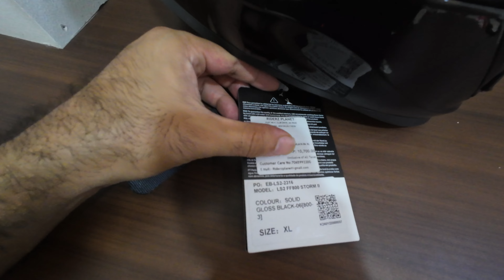Helmet Shopping in Asia's Biggest Motorcycle Market🏍️ | LS2, SMK, AXOR, MT. Spent Almost 11000 Rs💰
Hi Friends,

Recently went to Karol Bagh Delhi to buy my first proper Full face helmet.
Tried almost all brands-SMK,AXOR,MT,LS2 and finally bought my Dream Helmet.

Hope you enjoy the video and this helps to buy your next helmet🤗

best helmets for motorcycles
Medium volume

what helmet should i buy for motorcycle
Medium volume

best looking motorcycle helmets
Medium volume

where to buy a motorcycle helmet
Low volume

motorcycle helmet modification
Low volume

bluetooth helmets for motorcycles
High volume

helmet cameras for motorcycles
Low volume

cool looking motorcycle helmets
Low volume

different types of motorcycle helmets

Medium volume

how to put on a motorcycle helmet
Medium volume

best helmet for sport motorcycle

which is best helmet for bike
Low volume

how to make a motorcycle helmet
Medium volume

smart helmets for motorcycles
Low volume

best full face motorcycle helmet
Medium volume

intercom helmet for motorcycle
Medium volume

motorcycle helmet comparison
Low volume

motorcycle helmets for glasses
Low volume

best open face motorcycle helmet
Medium volume

how to customize motorcycle helmet
Medium volume

best motorcycle helmet for women
Low volume

most comfortable motorcycle helmet

motorcycle helmet camera review
Low volume

best helmet for touring motorcycle
Medium volume

best lightweight motorcycle helmet
Low volume

best bluetooth motorcycle helmet
Medium volume

indian motorcycle helmet review
Low volume

classic helmets for motorcycles
Medium volume

how to clean a motorcycle helmet
Medium volume

cool full face motorcycle helmets
Low volume

best adventure motorcycle helmet
Medium volume

how to paint a motorcycle helmet
Medium volume

how to carry helmet on motorcycle

best smart helmet for motorcycle
Medium volume

best high end motorcycle helmets
Low volume

how should a motorcycle helmet fit
Medium volume

expensive helmets for motorcycles
Low volume

best motorcycle helmet for street riding
Low volume

best helmet for cruiser motorcycle
Medium volume

best motorcycle helmets for harley riders